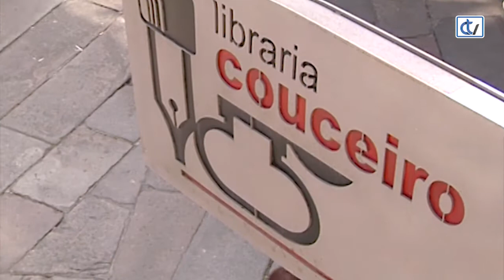Libraría Couceiro: E logo... por que? Virus e bacterias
Todos sabemos que os nenos son moi curiosos. No caso en que nesta época teñan dúbidas sobre virus e bacterias, o libro que hoxe recomenda a Libraría Couceiro responderá de xeito rápido e entretido a esas preguntas. Que é o xel hidroalcólico? Pode haber bacterias nos alimentos? Que é a variante dun virus?
Edita Xerais.